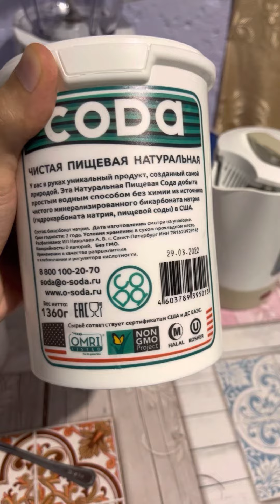Сода Пищевая | Какую выбрать | Применение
Пищевая Сода, очень широко применяется в Быту, Кулинарии, и в Различных оздоровительных практиках, такие как очищение содой, ощелачивание организма, чистки. По возможности лучше использовать натуральную соду.